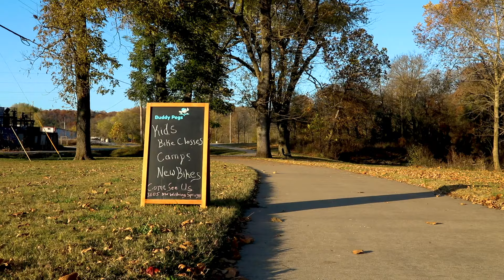Why Buddy Pegs Learn To Ride - Spring 2021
Our Buddy Pegs Chief Operating Officer, Donald Butcher, also known as our "Drivetrain", explains why we believe in the power of the bicycle to develop critical social and emotional skills in children.

We offer bike classes for kids 2-9 years old from our Family Ride Headquarters in Bentonville, AR. And so much more!

Filmed and Edited by Students at the Ignite Program - Bentonville Public Schools.

Bring your child to come ride with us!

3605 NW Wishing Springs Dr

We build our programming from the 5 Social Emotional Learning areas:
- Self-Awareness
- Self-Management
- Relationship Building
- Responsible Decision Making
- Social Awareness